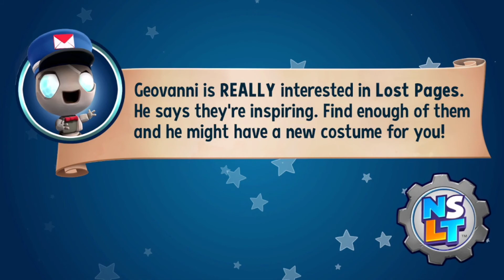New Super Luckys Tale #1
Really do share tho. It would help a whole lot.